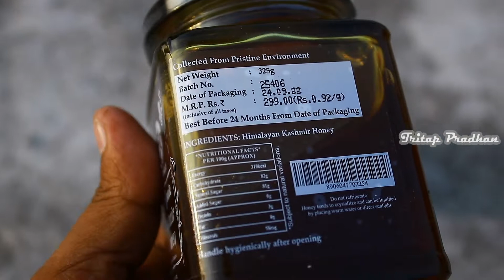Kashmir Honey Combo - Foodsbay Organic Wild Forest & Best Pure and Natural Honey Himalayan (2x325 g)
Namaskar Dosto, Is video mai aaj Organic Wild Forest & Kashmir Honey combo Pure & Natural Honey Himalayan (2 x 325 g) ka unboxing & reviews Video Kyahua hai.

Name of Brand : Foodsbay Organic Wild Forest & Kashmir Honey combo Pure & Natural Honey Himalayan  (2 x 325 g)

𝗕𝘂𝘆 Wild Forest & Kashmir Honey 𝗙𝗿𝗼𝗺 : ₹269 - Online

𝐏𝐫𝐨𝐝𝐮𝐜𝐭 𝐁𝐮𝐲 𝐋𝐢𝐧𝐤𝐬 - 👇

𝟭. Foodsbay Organic Kashmir Honey. 100% Natural, Single Origin, Collected from Hives of Giant Himalayan Bees. No Artificial Flavor, or Sugar. Pack of 2 (325gm x 2)

𝟮. Foodsbay Organic Raw Honey. 100% Natural, Single Origin, Collected from Hives of Giant Himalayan Bees. No Artificial Flavour, or Sugar. (Honey, 325gm)

𝟯. Februus Organics Unprocessed Unfiltered Organic Kashmir HONEY & SAFFRON - COMBO Pack (Each 50 Grams)

𝟰. The Honey Company 100% Pure Natural Raw Unprocessed Unpasteurised Unfiltered Health Combo Fennel Raw Honey 550 GMS + Ajwain Raw Honey 550 GMS

𝟱. Nature Hug Raw Rosewood Honey (500 g) and Premium Kashmir Combo (1000 g) -Pack of 2

𝟲. WOW BUZZING BEE Raw Honey - Tulsi & Neem, Pack of 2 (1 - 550 GR and 1 - 55 GR)

FOODSBAY INDIA Wild Forest HONEY is raw, unprocessed, multiflora honey collected from bees in the Himalayan region which is rich in flora and fauna. It is hygienically extracted and packed to bring the goodness of nature to your home. FOODSBAY Honey contains natural pollens, enzymes and unique flavors associated with raw unpasteurized honey.

Additional Features:-
Brand: Foodsbay
Model Name: Organic Wild Forest Honey | 100% Natural Honey | Organic Wild Forest | Himalayan Honey |
Color: Steel
Quantity: 325 ml
Source Type: Honey Bee
Honey Form: Raw Honey
Container Type: Plastic Bottle
Maximum Shelf Life: 24 Months
Organic: Yes
Ingredients: Himalayan Wild Forest Honey
Nutrient Content: Energy 208KCAL, Carbohydrate 80g, Natural Sugar 80g, Added Sugar 0g, Protein 0g, Fat 12.5g, Mineral 105 mg
Manufactured By: FOODSBAY INDIA

Hume Vishwas hai ki aap ko hamara video bahut accha laga hai. Agar aap ka koi question hai to us ko niche comment box mai jarur puche, hamare video ko like Karen. Share Kare.  Jai Hind.

Foodsbay Organic Wild Forest & Kashmir Honey combo Pure & Natural Honey Himalayan (2 x 325 g)
foodsbay organic combo set of kashmir honey pack of 2 pure natural
Nutriwish 100% Pure Organic Honey Wild Forest
Foodsbay Organic Kashmir Honey. 100% Natural
Foodsbay Organic Multi Flora & Kashmir Honey
Kashmir Honey - Best Pure and Natural
Foodsbay Organic Wild Forest Honey
Organic Kashmir Forest Raw Honey
Organic Nation Wild Forest Honey
Buy Kashmir Honey, 500 gm Online
Foodsbay Organic Kashmir Honey
Kashmir Honey combo Pure
Organic Wild Forest Honey
Natural Honey Himalayan
Kashmir Honey combo
100% Natural Honey
Organic Wild Forest
Kashmir honey 1kg
Himalayan Honey
Kashmir Honey
RAW HONEY